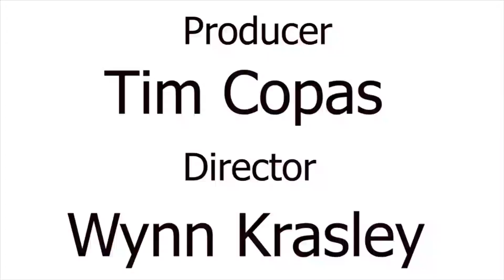Just 4 Kicks-2024 Carolinas District Quartet Competition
2024 Carolinas District Quartet Competition